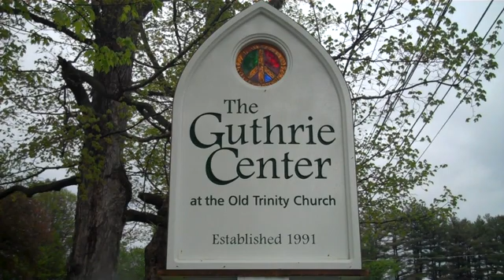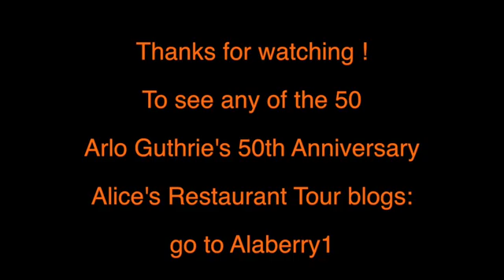Alice Tour Blog No. 50! Back to the Begining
Finishing out the 50 Alice's Anniversary celebration back at the church were the story started!